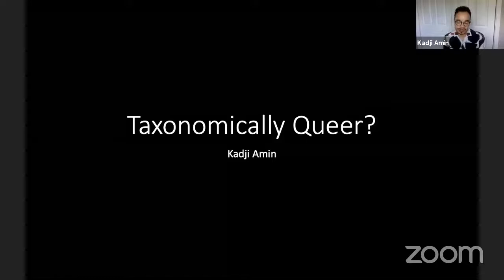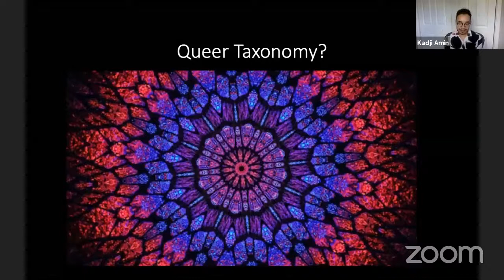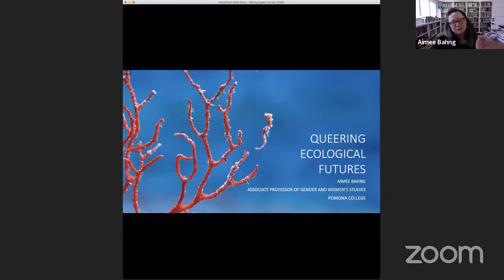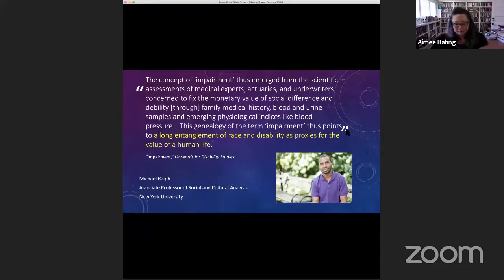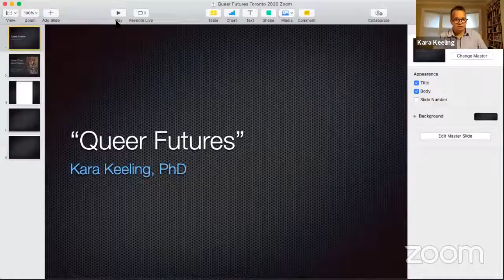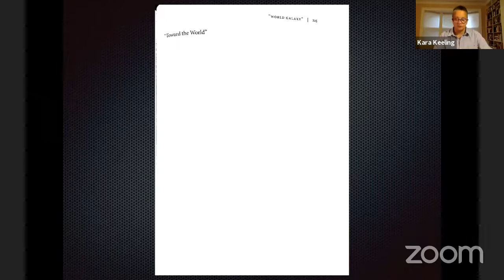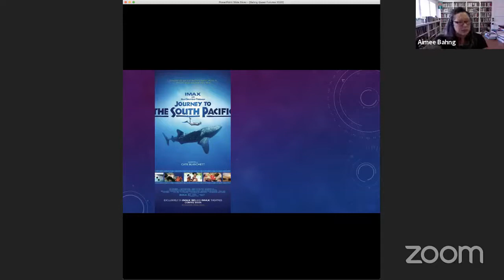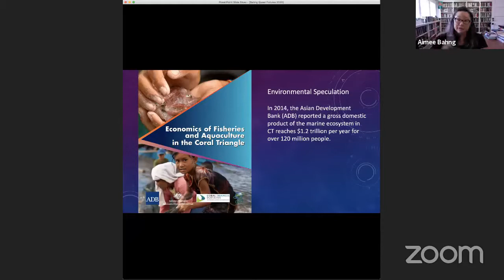Queer Directions Symposium 2020 - Queer Futures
This is a recording of the virtual Queer Directions Symposium from October 1st, 2020 held by The Bonham Centre for Sexual Diversity Studies.

Event Description:
The Bonham Centre for Sexual Diversity Studies invites you to join us for what will be our fourth annual Queer Directions Symposium. Queer Futures will feature guest speakers Kara Keeling, Kadji Amin, and Aimee Bahng.  This event is free and open to the public.

Kara Keeling is Associate Professor in the Department of Cinema and Media Studies at the University of Chicago. Keeling’s research focuses on African American film, theories of race, sexuality, and gender in cinema and media, black and queer cultural politics, and digital media. Keeling’s first book, The Witch’s Flight: The Cinematic, the Black Femme, and the Image of Common Sense (Duke University Press, 2007), explores the role of cinematic images in the construction and maintenance of hegemonic conceptions of the world and interrogates the complex relationships between cinematic visibility, minority politics, and the labour required to create and maintain alternative organizations of social life. Her second book, Queer Times, Black Futures (New York University Press, 2019), considers the promises and pitfalls of imagination, technology, futurity, and liberation as they have persisted in and through racial capitalism and explores how the speculative fictions of cinema, music, and literature that center black existence provide scenarios wherein we might imagine alternative worlds, queer and otherwise.

Kadji Amin is Associate Professor and Director of Graduate Studies in Women’s, Gender, and Sexuality Studies at Emory University. His book, Disturbing Attachments: Genet, Modern Pederasty, and Queer History (Duke University Press, 2017), “de-idealizes” Jean Genet’s coalitional politics with the Black Panthers and the Palestinians by foregrounding their animation by unsavory and outdated modes of attachment, including pederasty, racial fetishism, nostalgia for prison, and fantasies of queer terrorism. His research, which focuses on the disorienting effects of the queer and transgender past on politicized fields of scholarship, is published or forthcoming in GLQ, Transgender Studies Quarterly, Feminist Formations, Women’s Studies Quarterly, among others.

Aimee Bahng is an Associate Professor of Gender and Women’s Studies at Pomona College. Winner of the Science Fiction and Technoculture Studies Book Prize, her first monograph Migrant Futures: Decolonizing Speculation in Financial Times (Duke University Press, 2018) traces the cultural production of futurity by juxtaposing the practices of speculative finance against those of speculative fiction. Professor Bahng serves on the GLQ Caucus for the Modern Language Association and the Queer/Trans (Q/T) Caucus of the American Studies Association. She is co-editor of the “Transpacific Futurities" special issue of Journal of Asian American Studies (2017) and has published articles on transnational Asian/American speculative fiction and financialization in Journal of American Studies, Techno-Orientalism, (Rutgers University Press, 2015), and MELUS. Her second book, Transpacific Ecologies, is currently underway, bringing decolonial, queer and feminist thought to bear on the environment, knowledge production, and dis/ability at the site of the Pacific Ocean.